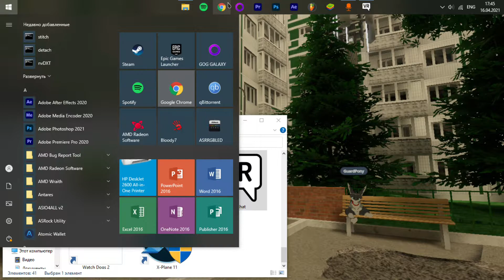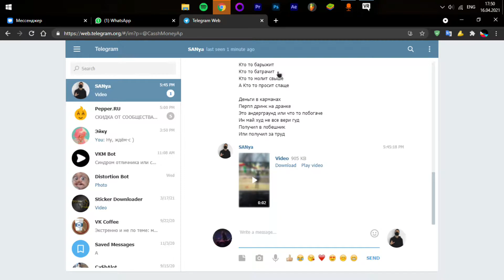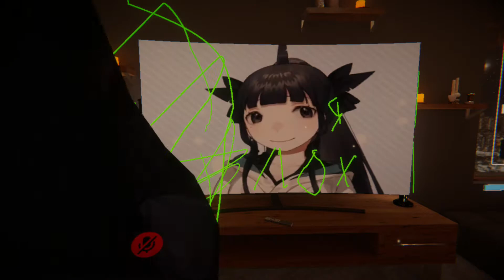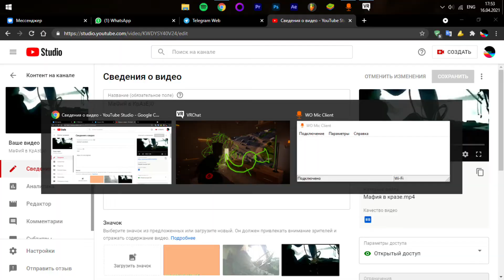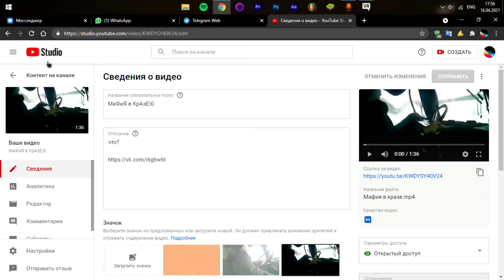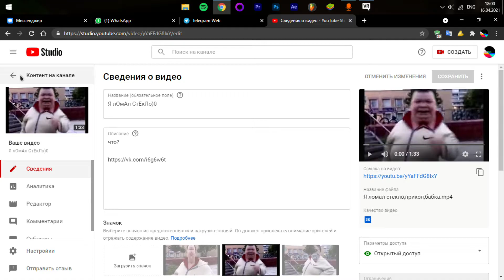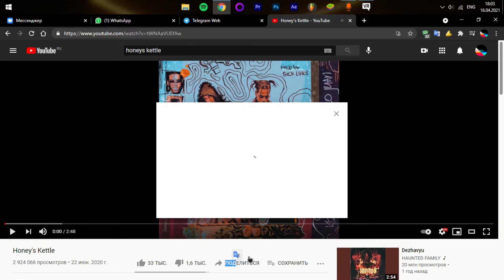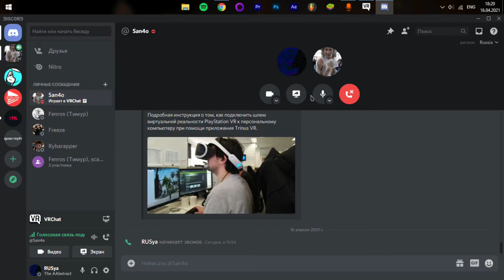похождения в вр чате часть 3